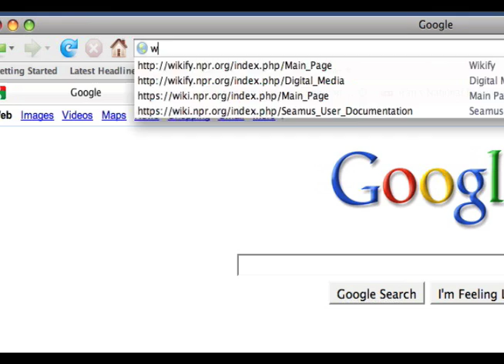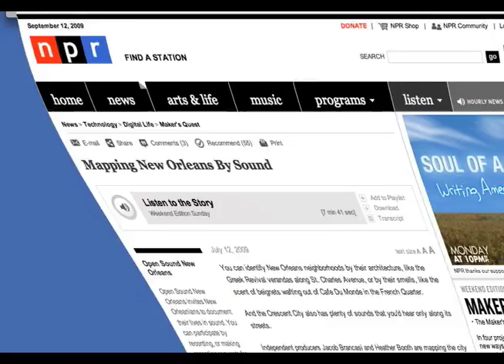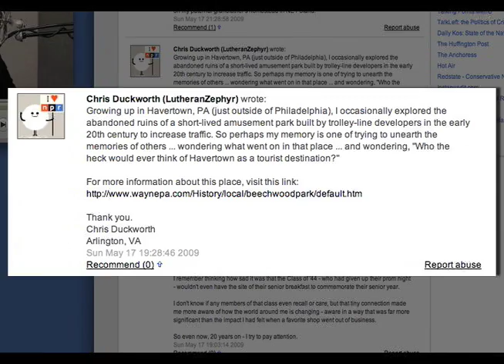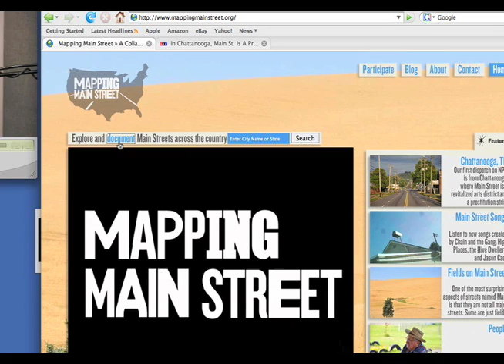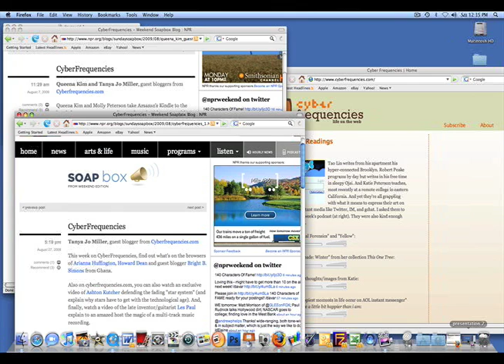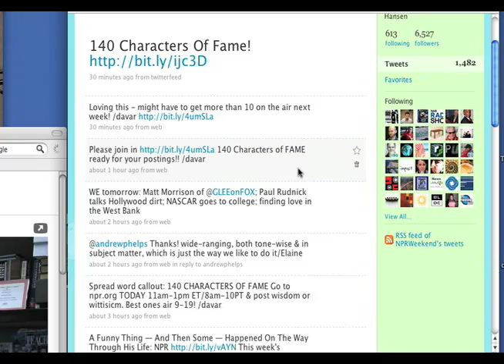MQ2 Presentation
Davar Ardalan, senior supervising producer of Weekend Edition.